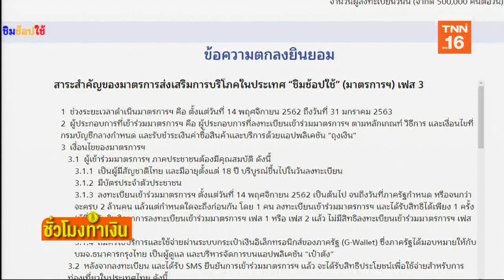ชิมช้อปใช้รอบผู้สูงอายุไม่คึกเหลืออีก 4 แสนสิทธิ์lรายการชั่วโมงทำเงิน(18-1- 62-1 /1)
รายการชั่วโมงทำเงิน(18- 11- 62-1 /1) เวลา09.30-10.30 น.